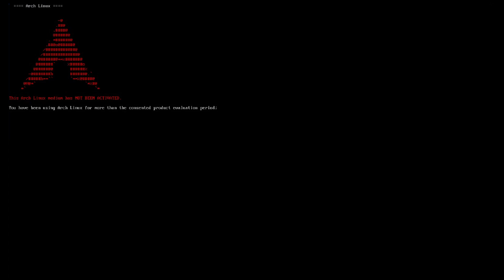Arch Linux anti-piracy screen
Don't pirate Linux, kids.